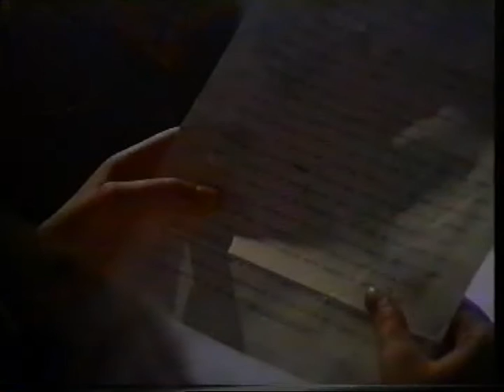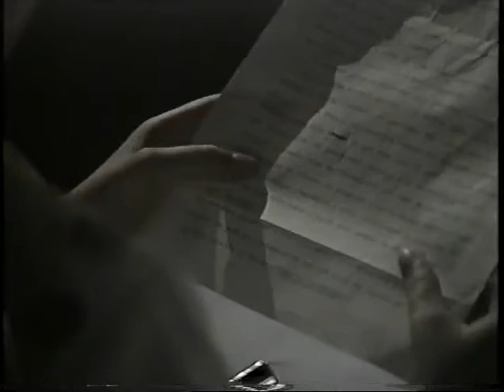Presentación Los Cochineros